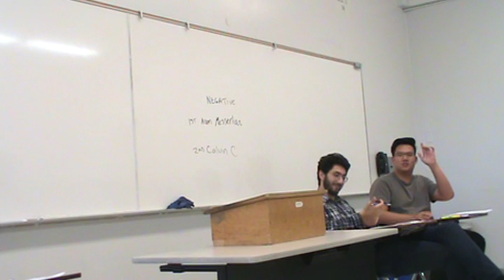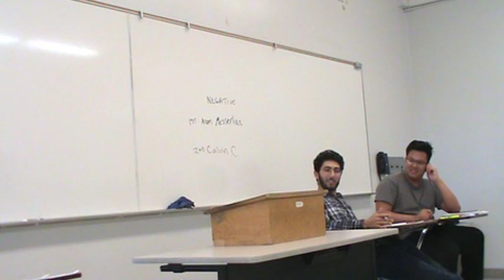2AR Border Wall S19